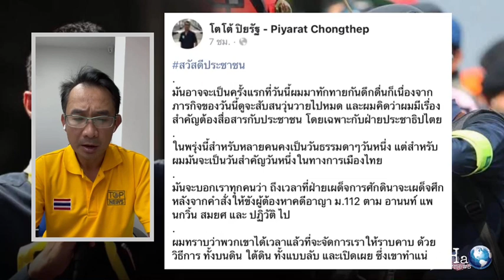โตโต้ รู้ชะตากรรม กำลังใกล้จุดจบ | THA Internews